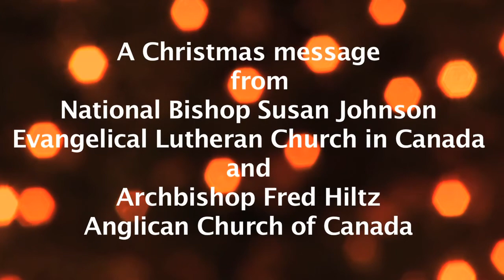2012 Anglican-Lutheran Christmas Message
ELCIC National Bishop Susan Johnson and ACC Archbishop Fred Hiltz share their Advent and Christmas greetings in this short video.